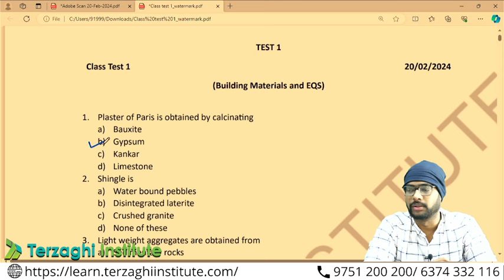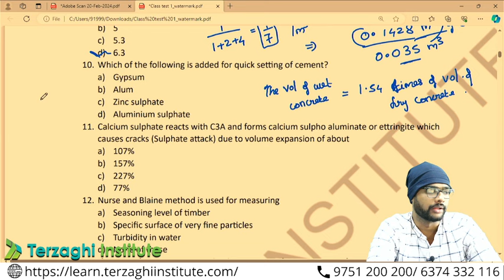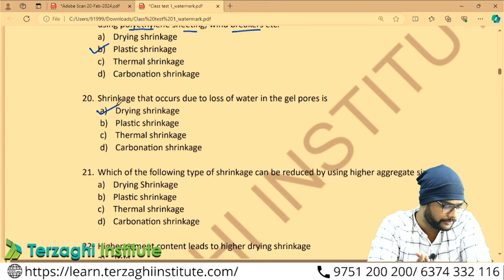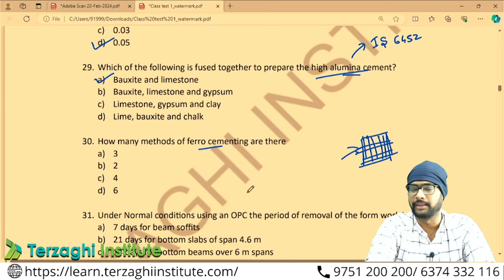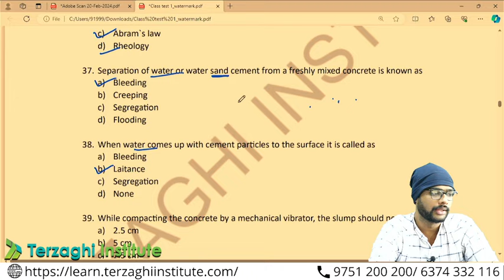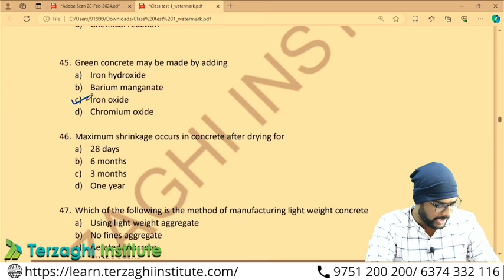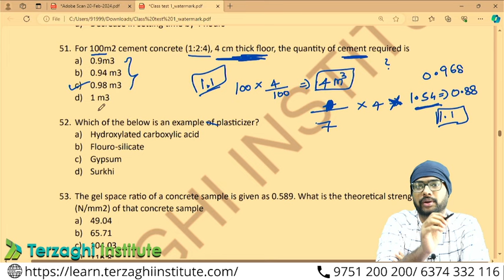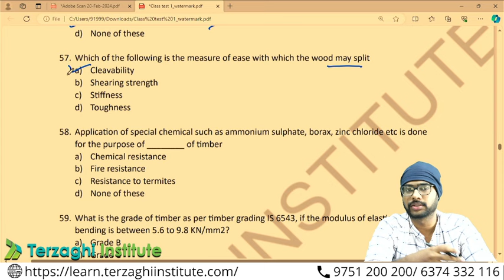BUILDING MATERIALS | Most Challenging Questions | TNMAWS | TNPSC AE | SSC JE | TNPSC JDO 2024